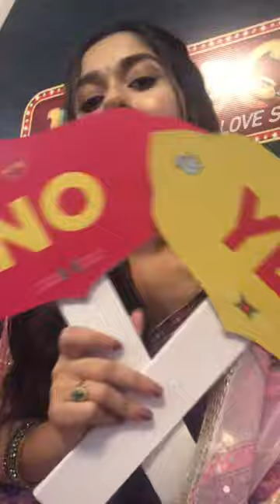Jannat Zubair।Dilraj | Kulche Chole | Promotion | Jaswant singh Rathore